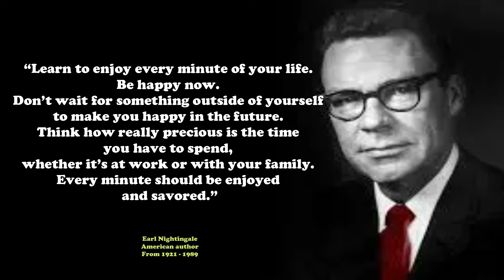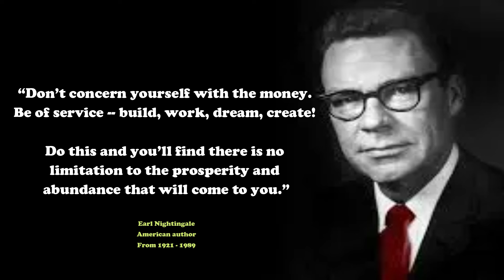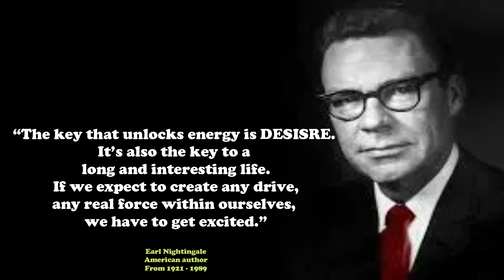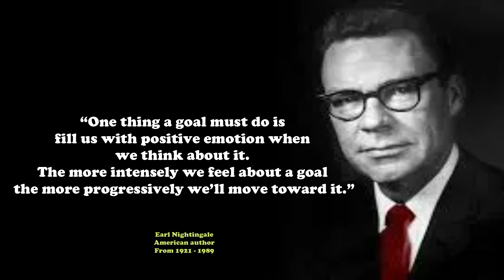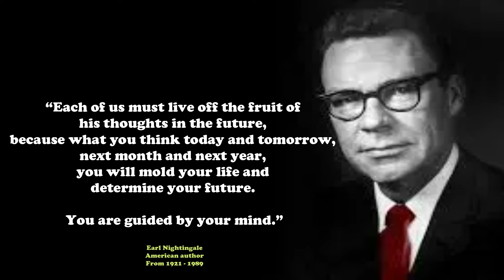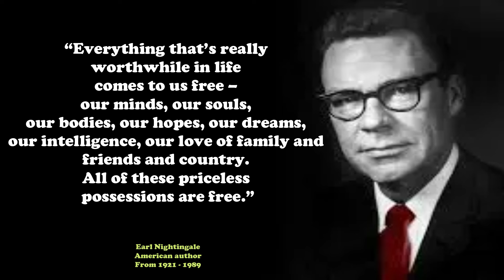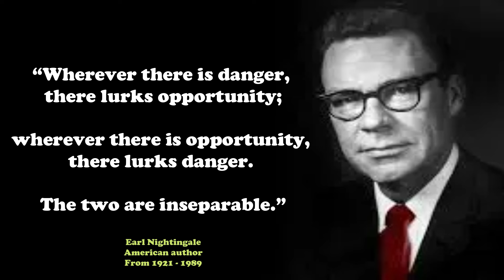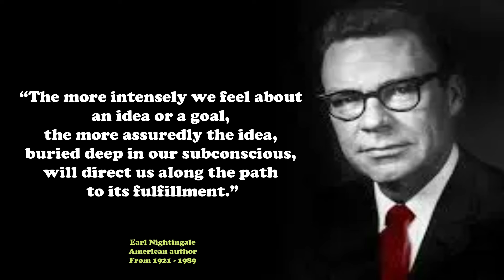EARL NIGHTINGALE : Master Life Secret of Success | Know the power of your thoughts!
Earl Nightingale is the author of  The strangest secret, the essence of success, lead the field, how completely change your life in 30 second and more.

Earl Nightingale from 1921 – 1989, was an author, dealing mostly with the subjects of human character development, motivation, and meaningful existence.

subconscious mind,
unconscious,
affirmations
,inspirational video,
self improvement,
stellerthoughts,
earl nightingale,
earl nightingale motivation,
earl nightingale speech,
earl nightingale attitude
,motivational,
motivation,the strangest secret,
earl nightingale audiobook,
nightingale,goal setting,
jim rohn,
earl nightingale the magic word,
strangest secret earl nightingale,
the power of your subconscious mind,
the subconscious mind,
law of attraction
self help,
earl nightingale,
self development,
personal growth,
self improvement
,life lessons,
mentor,
earl nightingale speech,
personal development,
life advice,
life changing,
wisdom,
owen cook